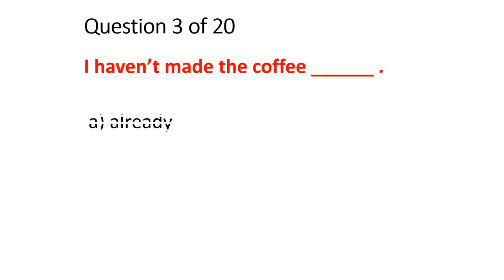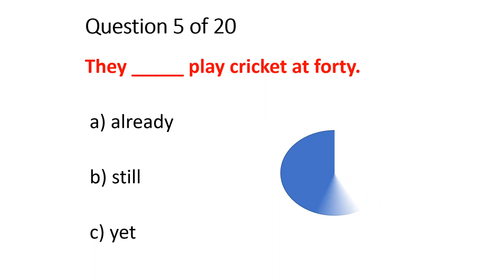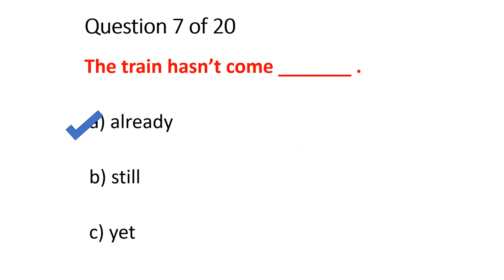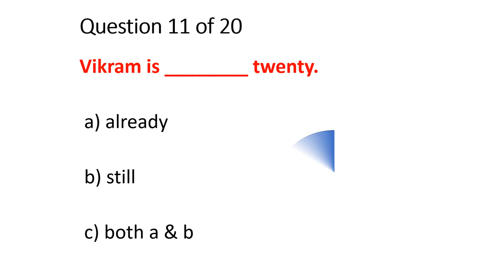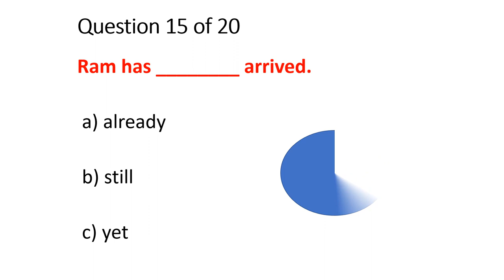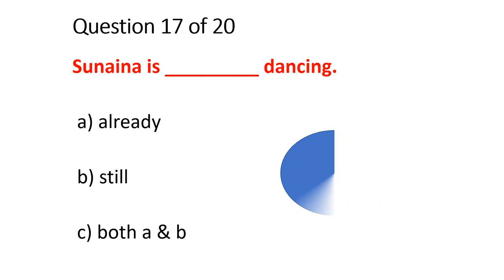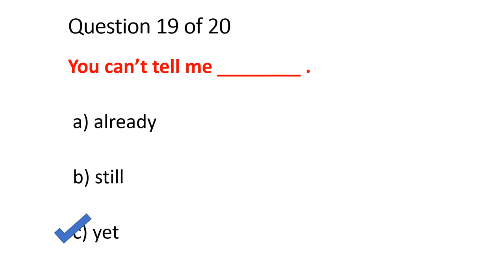Prepositions in, on, at QUIZ I Beginner Level I Grammar Test I Basic English Quiz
Get some practice in English Grammar question with this Elementary level Quiz. This is a simple,quick, interactive quiz that will show how far you have come !